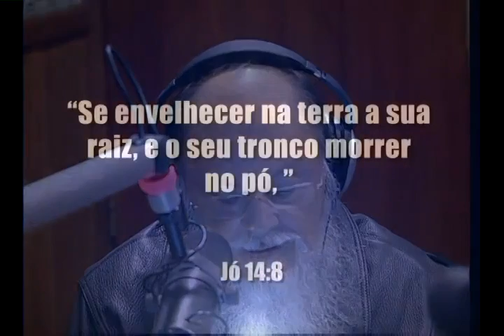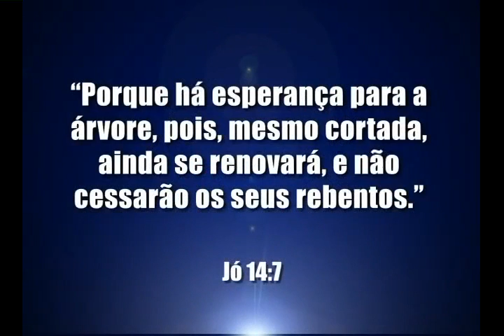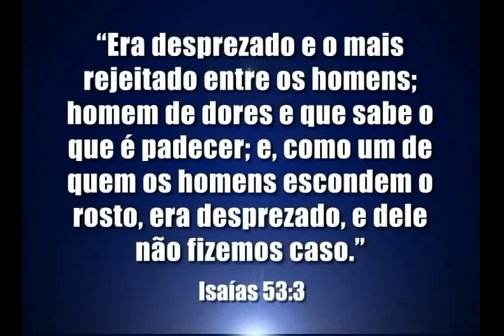Enquanto há vida, há esperança - Bispo Macedo